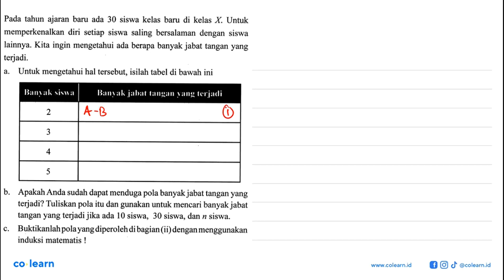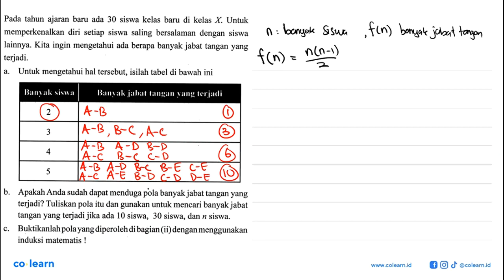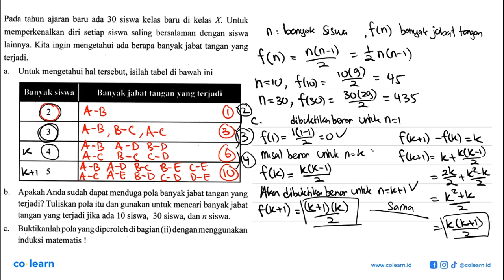Pada tahun ajaran baru ada 30 siswa kelas baru di kelas X . Untuk memperkenalkan diri setiap sis...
Pada tahun ajaran baru ada 30 siswa kelas baru di kelas  X . Untuk memperkenalkan diri setiap siswa saling bersalaman dengan siswa lainnya. Kita ingin mengetahui ada berapa banyak jabat tangan yang terjadi.
a. Untuk mengetahui hal tersebut, isilah tabel di bawah ini
 Banyak siswa Banyak jabat tangan yang terjadi
 2
 3
 4
 5
b. Apakah Anda sudah dapat menduga pola banyak jabat tangan yang terjadi? Tuliskan pola itu dan gunakan untuk mencari banyak jabat tangan yang terjadi jika ada 10 siswa, 30 siswa, dan n siswa.
c. Buktikanlah pola yang diperoleh dibagian(ii) dengan menggunakan induksi matematis !

Topik atau Materi: Penerapan Induksi Matematika - Induksi Matematika - ALJABAR - Matematika Kelas 11 SMA - K-13

Sumber Soal: Kemendikbud kelas 12 K-13, KDB 2015 , Kemendikbud

00:00 : Bedah Soal
01:00 : Konsep, rumus dan pengertian Penerapan Induksi Matematika
01:18 : Langkah penyelesaian soal
05:10 : Jawaban akhir
05:40 : Penutup